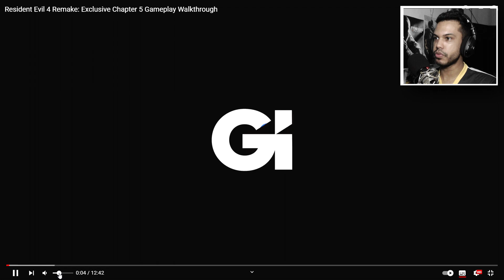12 MINUTOS de GAMEPLAY INÉDITOS do RE4 REMAKE !!